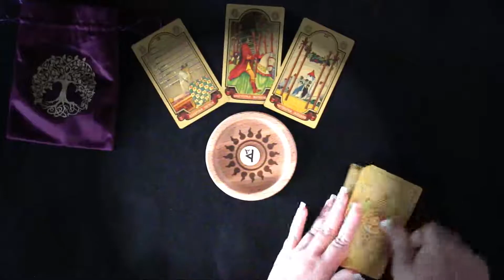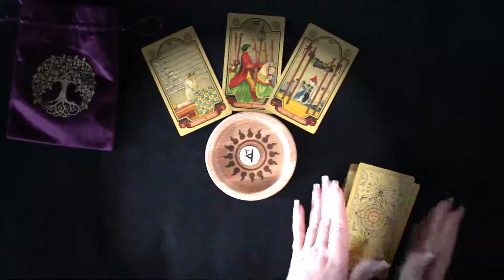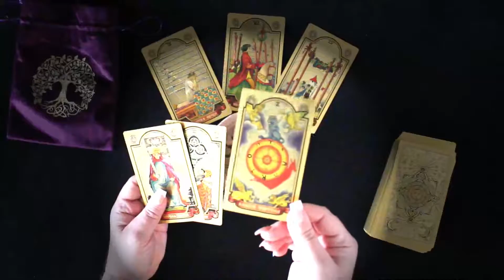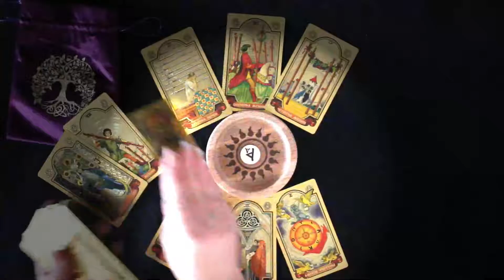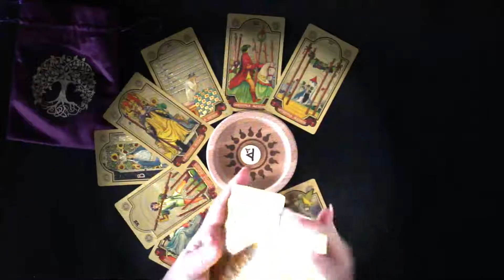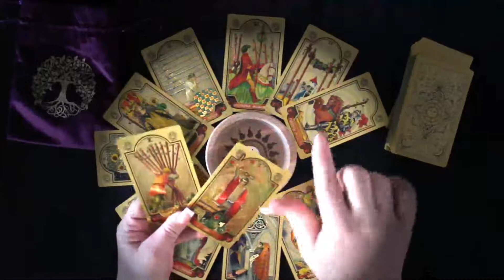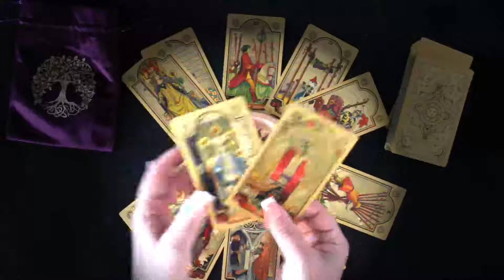🔥 Заключишь ли Ты Важный для себя ДОГОВОР в ближайшее время ❓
Если у Вас есть интерес разобраться со своей ситуацией через Таро, Руны, Камни...

Ответ на один вопрос (текстом) = 800 р.
Ответ на 1 вопрос (письменный) + фото карт = 1500 р.

Видеоответ: от 10 вопросов (стоимость пишу в личку)

☎️ ОТ ВАС - ТОЛЬКО ПИСЬМЕННОЕ СООБЩЕНИЕ ❗❗❗